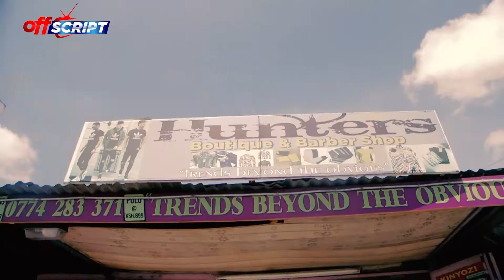Offscript: Linah Sande- Kalasha nomination/Hatima/ Nitumie nikutumie(Part 1)